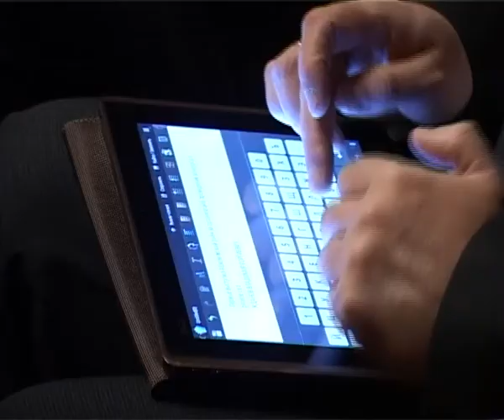АРИС Трезвое село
В Башкортостане 11 марта официально стартовал конкурс «Трезвое село-2013». По этому поводу в Уфе собрались представители муниципальных образований республики и члены оргкомитета. Участники совещания подвели итог прошлогоднего конкурса и обсудили, как будет проходить мероприятие в этом году. В 2013 году за звание самого трезвого населенного пункта будет бороться и село Юмагузино Куюргазинского района.